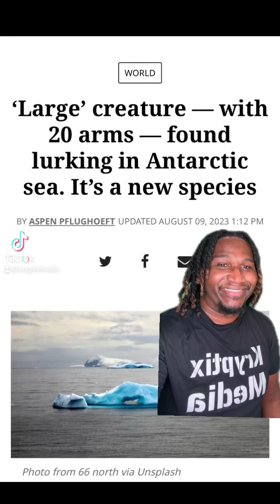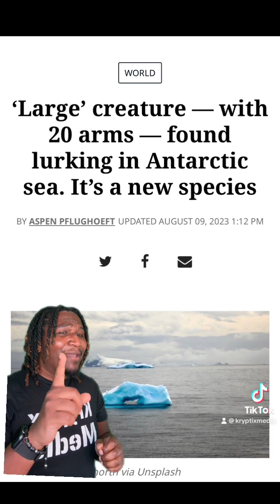Hot Off the Ocean Floor: Scientists Unearth a Strawberry Sea Creature with 20 'Arms!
Listen! Get ready to be shooketh by the latest oceanic scoop! Join us as we dive deep into the mysteries of the sea with 'Hot Off the Ocean Floor.' Brace yourselves for a jaw-dropping discovery as scientists unveil a strawberry sensation like never before: a 20-armed surprise! Don't miss this berry fascinating episode that'll leave you questioning the secrets hidden beneath the waves.